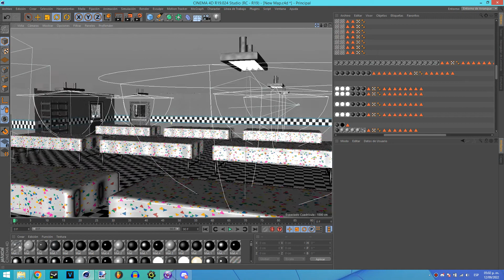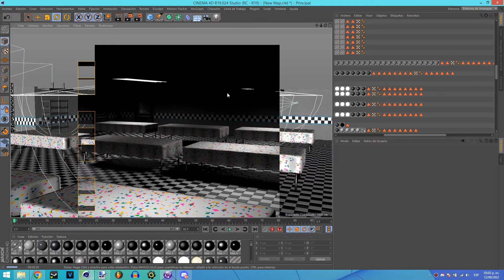The Five Nights at Angel's Map it is going well | Demonstration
This is the Five Nights at Angel's: Chapter 1 map progress demo and at the moment it already has real borders for doors and improved the doors, lighting rendering. If you are wondering why the cmd window that randomly opens and closes by itself is appearing? I have problems with Taskeng.exe, I tried to solve it but I couldn't because it was very difficult to find a solution.